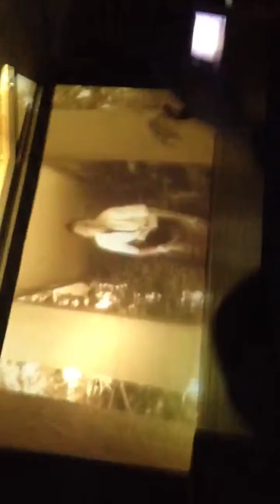Mikey solo NRG CT 2013